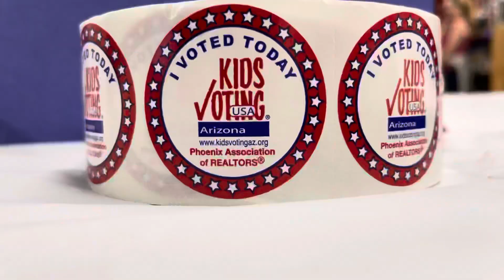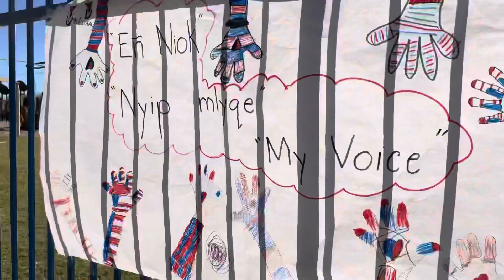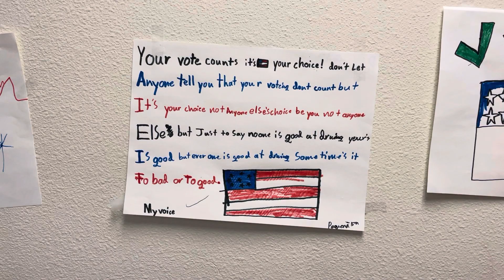SkoVoteDen at Salt River Elementary School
SRPMIC President Martin Harvier helped students at Salt River Elementary School participate in fun KidsVoting activities (older students voted in mock elections for Arizona governor and US Senator, while younger students voted for governor - stay tuned for the results!).